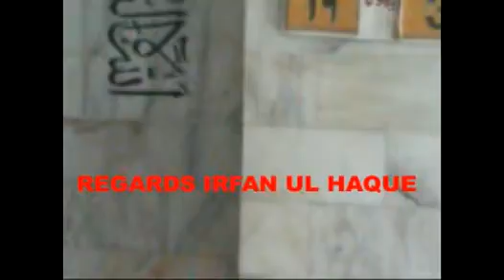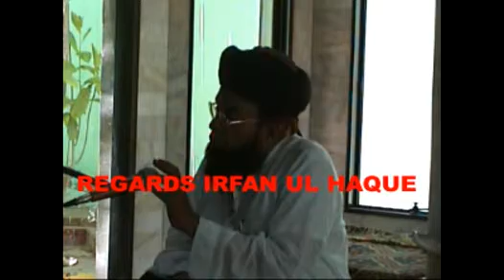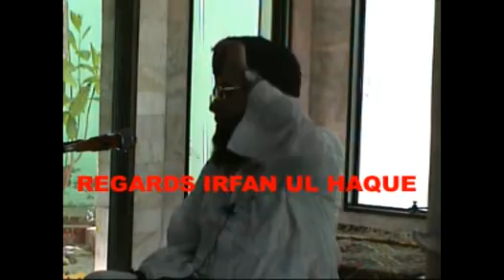PART 1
VIDEOS BEING POSTED ON OTHER CHANNELS WITHOUT CREATOR NAME WILL BE COPYRIGHT STRICTED